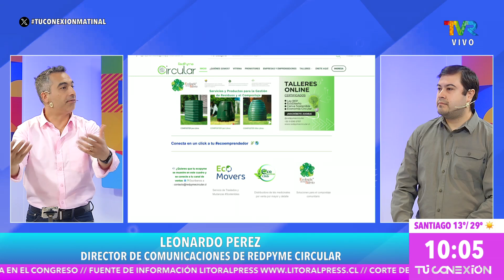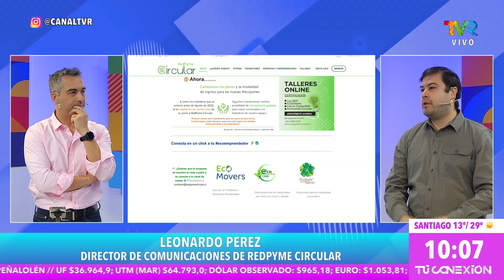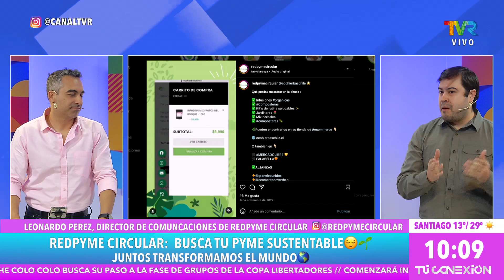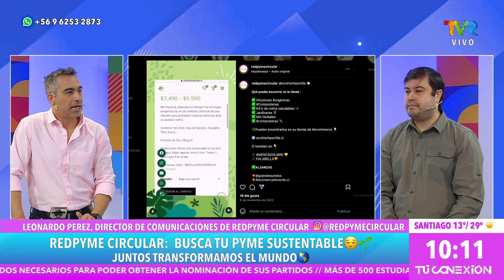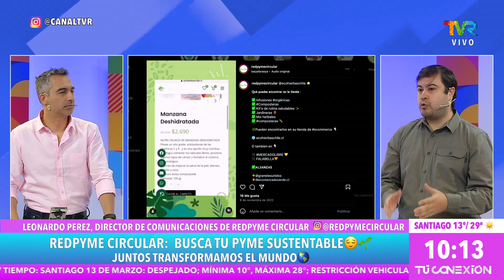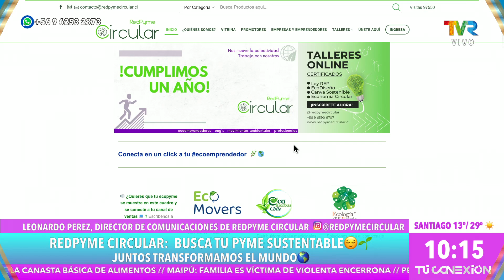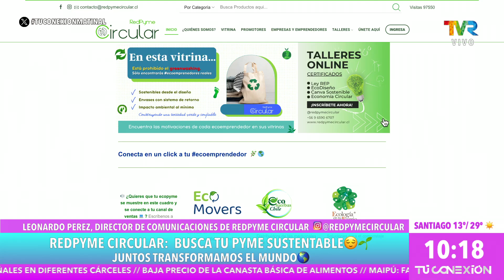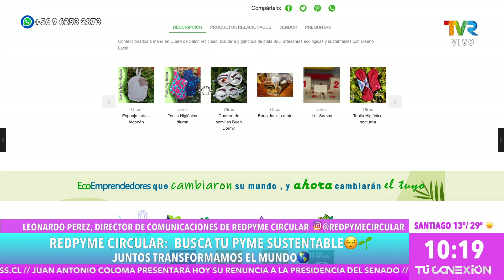Redpyme Circular, busca tu pyme sustentable